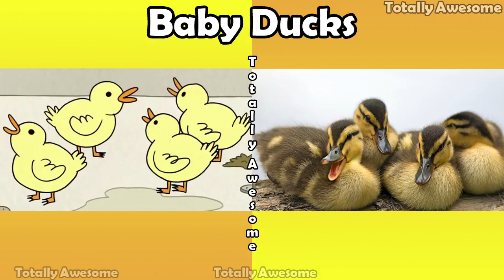Regular Show Characters In Real Life 🌟 IRL 2017